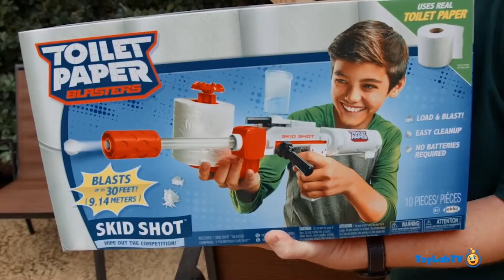Raptor Blue Dinosaur Pretend Play | Jurassic Tv | Dinosaurs and Toys | T Rex Family Fun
Watch fun toy unboxing, and opening videos of new dinosaur toys and much more!